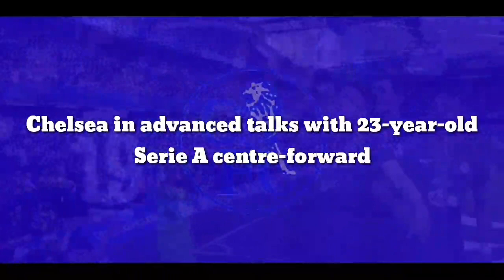OFFICIAL CONFIRMED: Chelsea finnaly to signing in advanced talks with 23 Y/O Serie A centre-forward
Chelsea in advanced talks with 23-year-old Serie A centre-forward

Napoli will be demanding €80m if they are forced to part ways with Victor Osimhen. Real Madrid and Chelsea are among the teams that are closely monitoring the progress of the 23-year-old striker. Nigeria international joined Napoli from Lille in September 2020 and has since come a long way in his career.

The Nigerian striker experienced teething problems initially at the Diego Armando Maradona Stadium, but he has progressed considerably since the turn of the year.

After strongly ending the 2020/21 campaign, the Nigerian was in fantastic touch in the first half of the ongoing season, raking in nine goals and two assists in 14 games in all tournaments.

The African striker’s exploits have not gone unnoticed, with some of the biggest teams in Europe, including Real Madrid and Chelsea, setting their sights on the centre-forward. The interest from Los Blancos could be stemming from Benzema’s advancing years.

While Karim is in the form of his life, he is approaching the final phase of his career. That is why the La Liga giants look to be laying down the succession plan for the French striker, with Erling Haaland reportedly their priority target.

However, Lukaku’s recent comments have changed things at Chelsea, with the Belgian striker linked with PSG as a result. Romelu might still have a bright future at Stamford Bridge, but Chelsea need to be on the lookout for a possible replacement in the worst-case scenario.